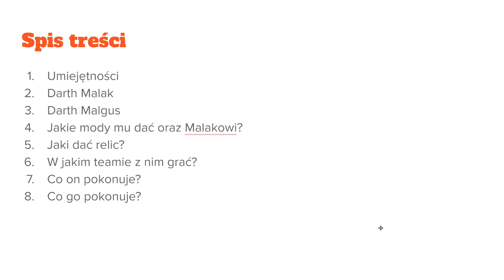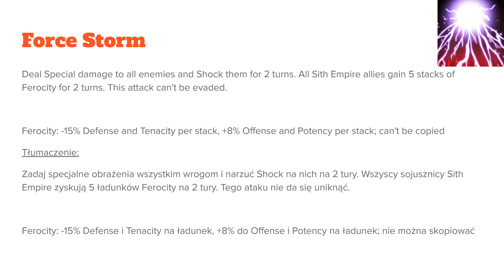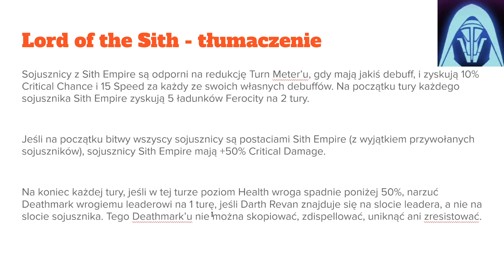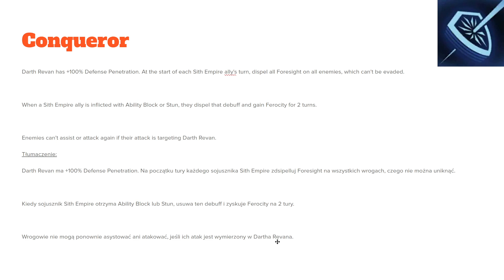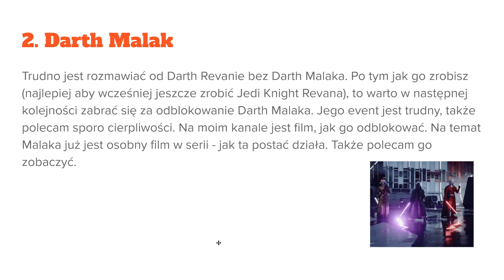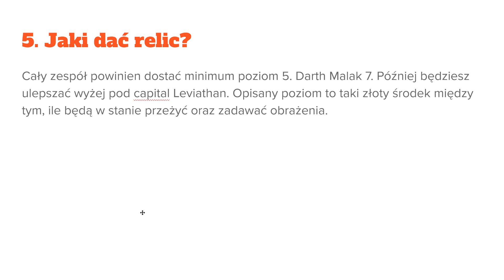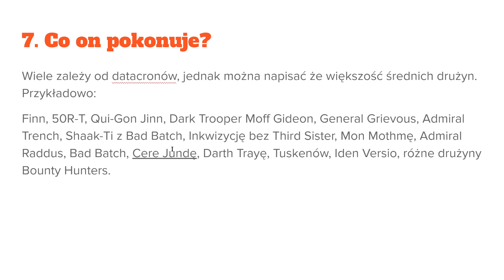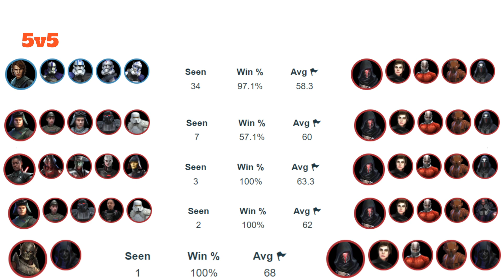Darth Revan - jakie mu dać mody? W jakiej drużynie z nim grać? Jak ta postać działa w SWGOH?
Spis treści:
00:00 - wstęp
01:01 - spis treści
01:22 - umiejętności
07:38 - Darth Malak
08:08 - Darth Malgus
08:59 - mody
09:49 - jaki dać relic?
10:05 - w jakim teamie z nim grać?
10:33 - co on pokonuje?
11:11 - co go pokonuje?
14:18 - rozgrywka